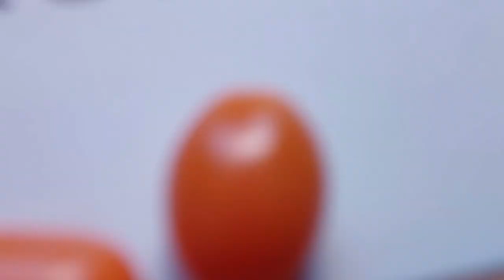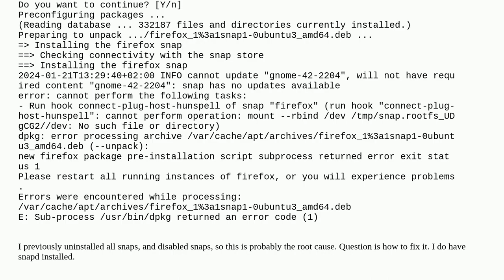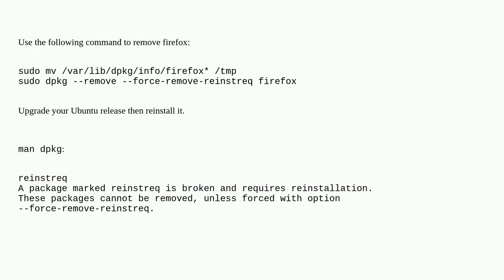Unix: error updating firefox snap on Ubuntu 23.04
error updating firefox snap on Ubuntu 23.04

A special thanks goes out to the community

  ubuntu upgrade